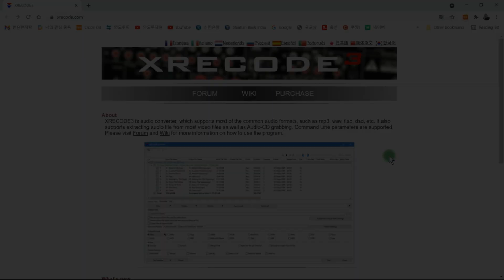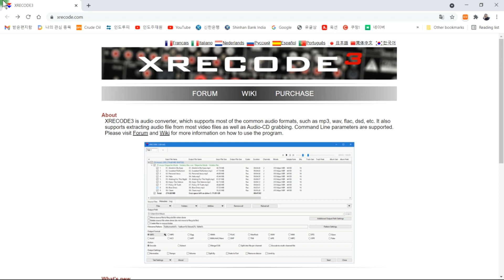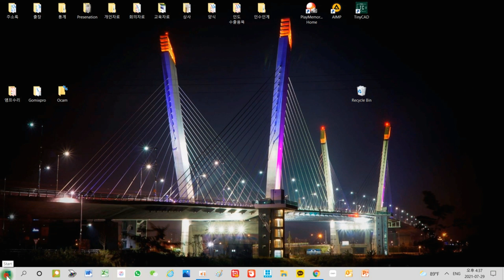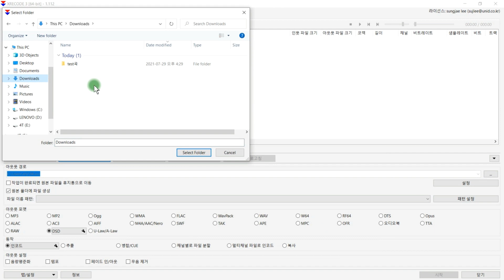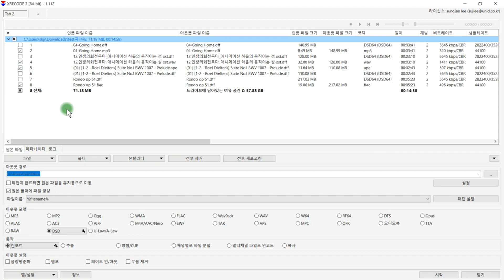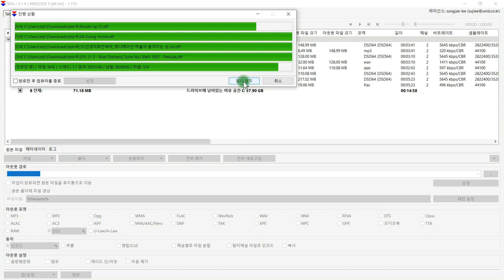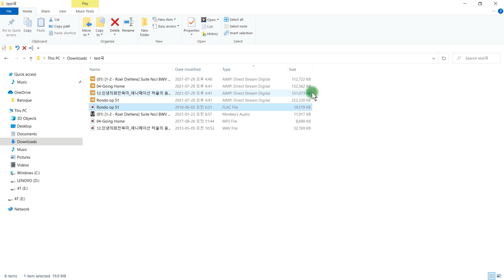디지털음원 형태를 어떠한 코덱으로도 전환이 가능한 마법의 디코딩 프로그램. MP3를 DSD 파일로 업셈플링해서 음악을 들어보세요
디지털 음원을 어떠한 형태로도 전환 인코딩할 수 있는 Xrecode 3 프로그램을 소개해 보았습니다
유료버젼으로 구매할시 15불